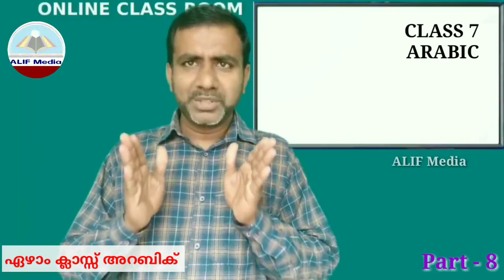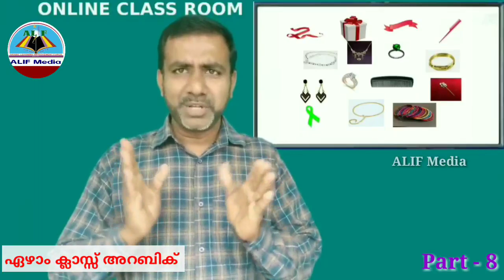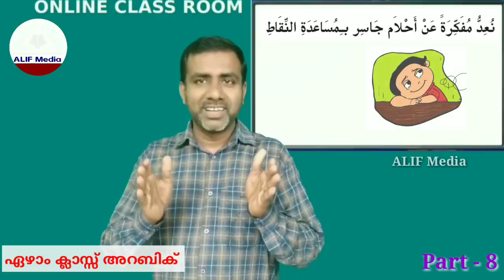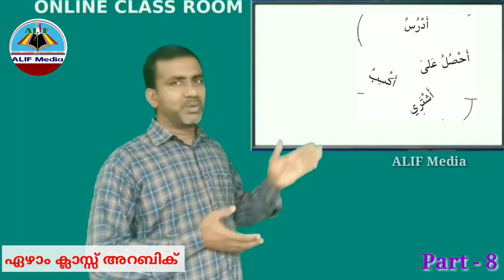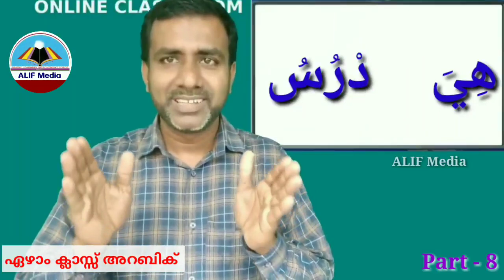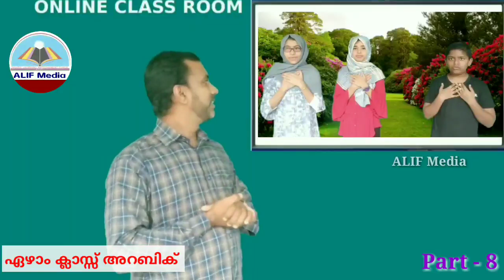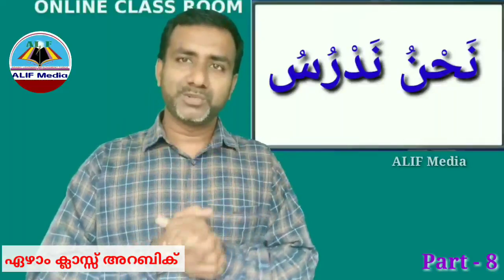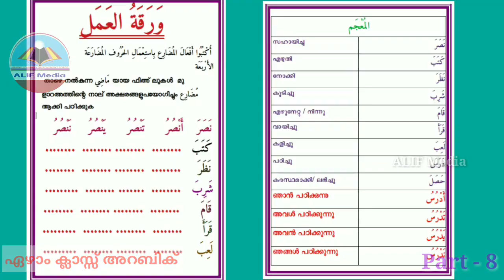Live | Class 7 | Arabic | Part-8 | ഏഴാം ക്ലാസ്സ് അറബിക് ഓൺലൈൻ ലൈവ് ക്ലാസ്സ്‌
Class 7
Arabic Online Class
ഏഴാം ക്ലാസ്സ് അറബിക് ഓൺലൈൻ ലൈവ് ക്ലാസ്സ്‌
(Part 8)

അവതരണം:
എം.പി. മൻസൂർ മാസ്റ്റർ
Padma AUPS Karad, Kondotty